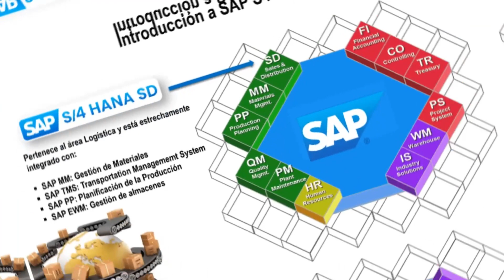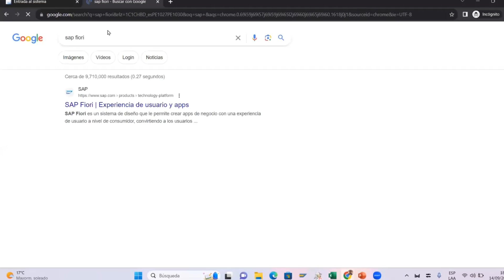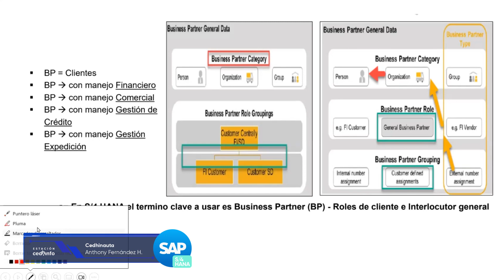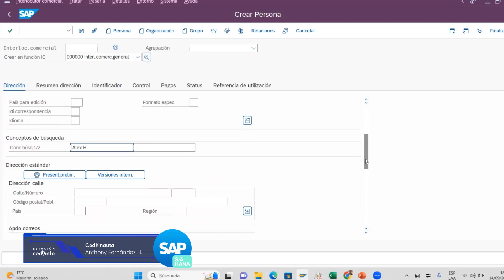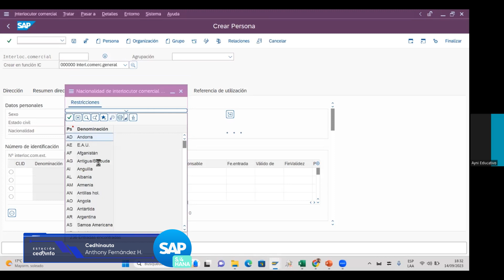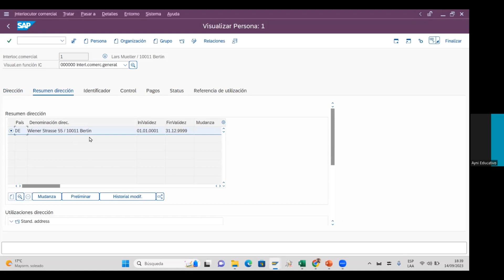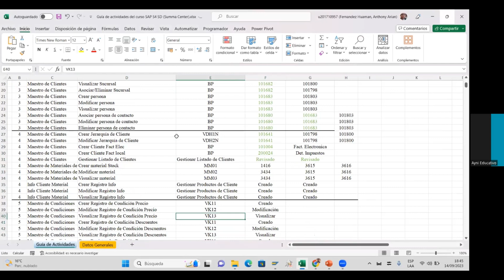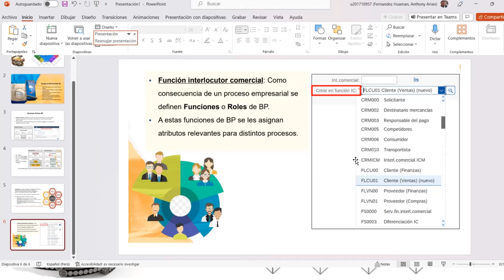Descubre el poder de SAP S/4 Hanna Módulo SD | Ep. 92 | Estación Cedhinfo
🔍🔵 Descubre el Poder de SAP S/4HANA Módulo SD | Ep. 92 | Estación Cedhinfo 🚀

👨‍🏫 Con Anthony Fernández, experto en SAP y docente en Cedhinfo.
📅 Episodio #92: Aprende a dominar el Módulo SD de SAP S/4HANA y transforma tus habilidades en gestión de ventas y distribución.

🔍 ¿De qué trata este episodio?
📌 En este episodio, Anthony Fernández te guiará a través de las funcionalidades clave del Módulo SD de SAP S/4HANA. Descubre cómo optimizar los procesos de ventas, desde la gestión de pedidos hasta la entrega y facturación.

🤔 ¿Por qué deberías verlo?
🔥 Formación Integral: Obtén conocimientos profundos y prácticos sobre el Módulo SD de SAP S/4HANA.
💡 Aplicación Real: Aprende a implementar y gestionar procesos de ventas y distribución en un entorno empresarial real.
📈 Mejora Profesional: Aumenta tus competencias y mejora tus oportunidades laborales en el ámbito de SAP.

Pasa la voz a tus amigos y coméntanos qué te pareció.